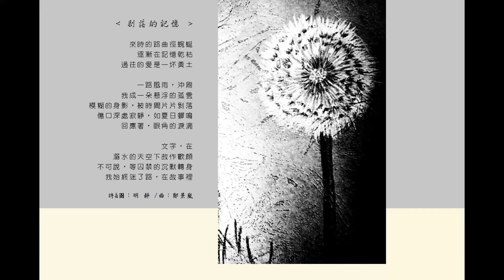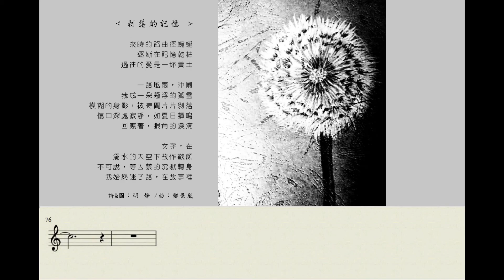剝落的記憶_新詩新樂_明靜詩_鄭景嵐曲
【.新.詩.新.樂.】.歡迎分享.
‹剝落的記憶› 詩&圖：明 靜 /曲：鄭景嵐
來時的路曲徑蜿蜒
逐漸在記憶乾枯
過往的愛是一坏黃土

一路風雨，沖刷
我成一朵懸浮的孤雲
模糊的身影，被時間片片剝落
傷口深處寂靜，如夏日蟬鳴
回應著，眼角的淚滴

文字，在
溺水的天空下故作歡顏
不可說，等囚禁的沉默轉身
我始終迷了路，在故事裡

歡迎FB”分享”、及其他完整影音方式之連結分享。再製利用者請聯絡以取得授權，謝謝！